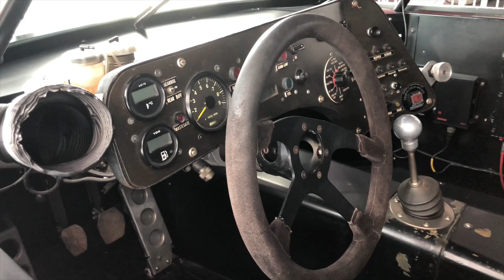1989 AUDI 90 quattro IMSA GTO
Can you already hear the iconic 5 cylinder sound in your head?